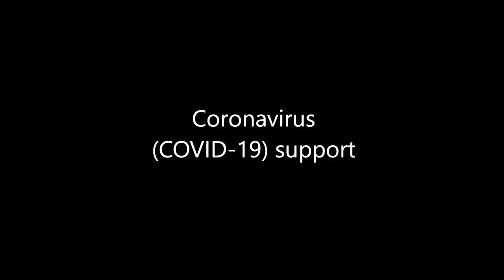Aberdeenshire Council Coronavirus Support BSL video